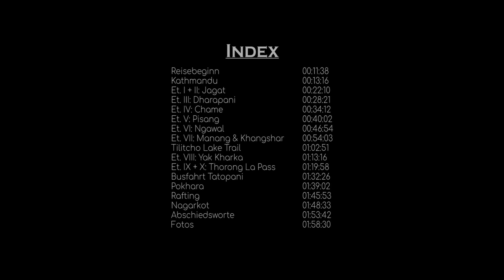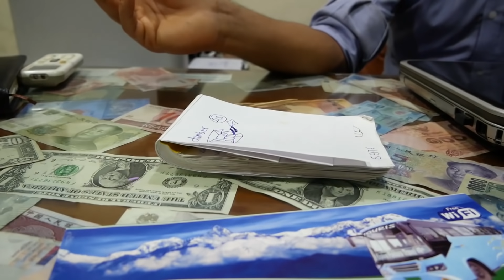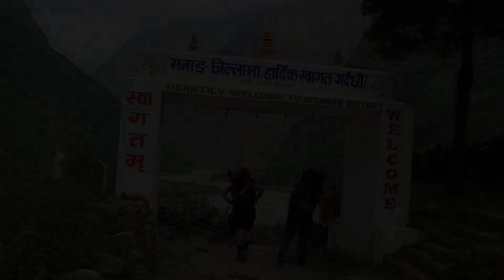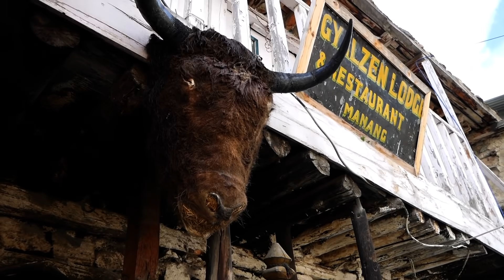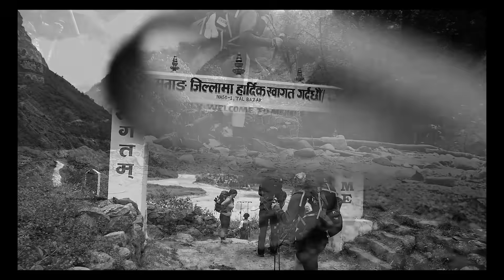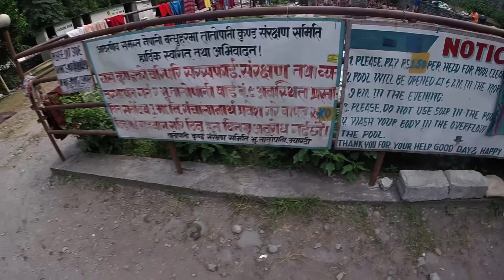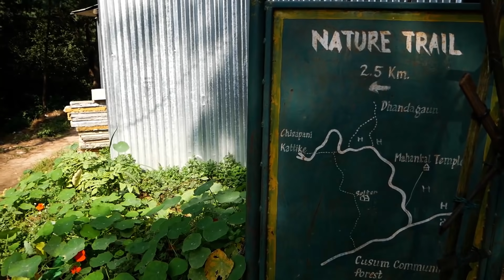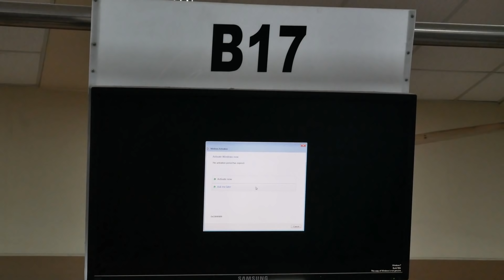Nepal: Der Annapurna Circuit - Die komplette Reisedoku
Nepal, Annapurna Umrundung - Reisedokumentation: Der berühmte Klassiker in Nepal! Eine Gruppe Freunde durchquert das große Gebiet der Giganten und kommt an ihre Grenzen. Erlebe  das Trekkingabenteuer mit und lerne etwas über den Trail und die Kultur!

Verwendete Musik im Film:
MORGEN - fynn kliemann
Beste Freunde - Qluster
Fiji - Arp
M83 - Starwaves
Jan Blomqvist - The Six Degrees Theory
Abandon Window - Jon Hopkins
A Walk In The Plains (Original Mix) - Newman
This Will Destroy You - Villa Del Refugio
Tash Sultana - Jungle
This Will Destroy You - Threads
This Will Destroy You - Burial On The Presidio Banks
This Will Destroy You - They Move On Tracks Of Never-Ending Light
Erik Pirro - Ame-N
Dona Nobis Pacem 1 · Max Richter
Dilbar - Kundan Lal
Infected Mushroom - Walking on the Moon
Olafur Arnalds - TREE
Worakls - Nikki

Kapitel
0:00 Einleitung
11:38 Reisebeginn
13:16 Kathmandu
22:10 Etappe I + II - Jagat
28:21 Etappe III - Dharapani
34:12 Etappe IV - Chame
40:02 Etappe V - Pisang
46:54 Etappe VI - Ngawal
54:03 Etappe VII - Manang & Khangshar
1:02:51 Tilicho Lake Trail
1:13:16 Etappe VIII - Yak Kharka
1:19:59 Etappe X - Thorong La Pass
1:32:26 Busfahrt Tatopani
1:39:02 Pokhara
1:45:53 Rafting
1:48:33 Nagarkot
1:53:42 Abschiedsworte
1:58:30 Fotos & Credits